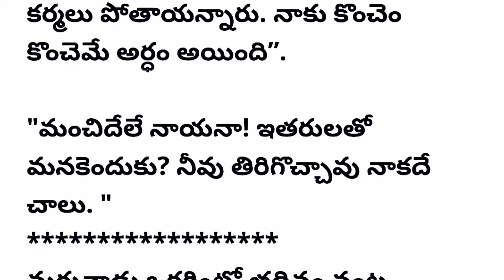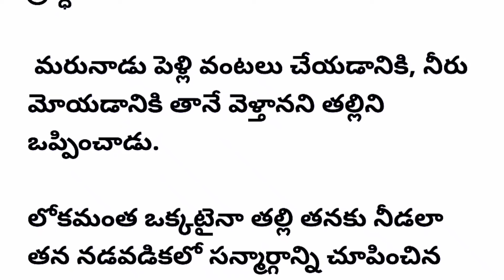నడవడిక#hearttouchingstory telugustoryaudiobook audiobooks audiobooksonline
నడవడిక#hearttouchingstory